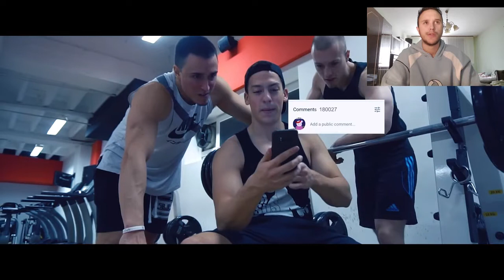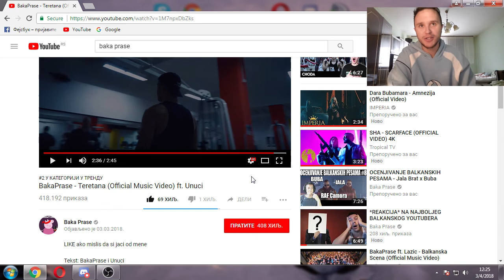Baka Prase - Teretana *MOJA REAKCIJA*